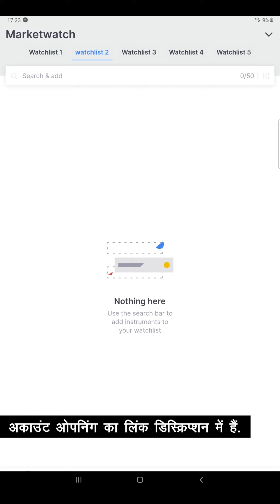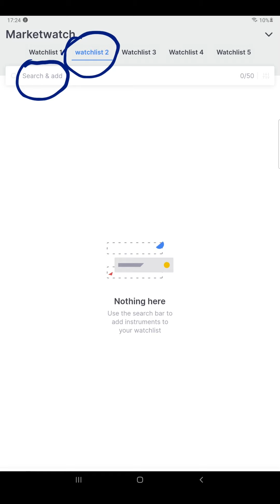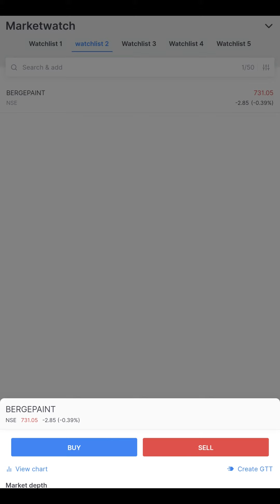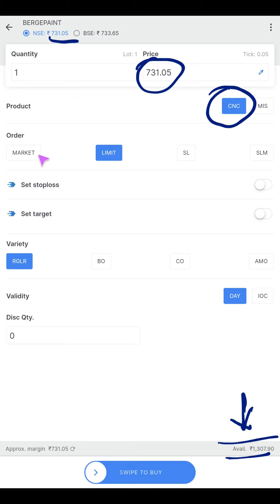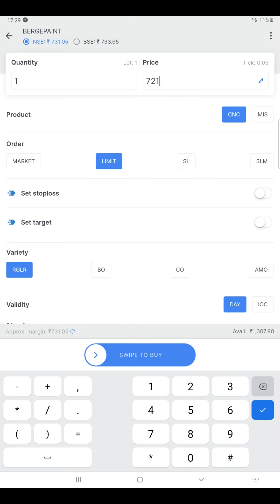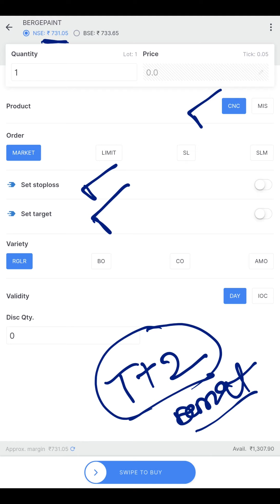Zerodha Me CNC Share Kaise Buy Kare? Long Term Stock Purchase?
Zerodha me CNC shares kaise buy kare long term ke liye? How to buy stocks and take delivery of them for long term in Kite Zerodha app? Learn the meaning of CNC order and how to place it in Zerodha.

Kite app me share kaise kharide?